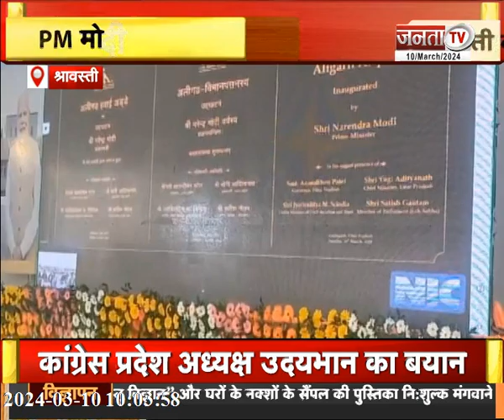MLC चुनाव के लिए Samajwadp Party ने तीन नाम किए फाइनल | Ajamgarh को PM की बड़ी सौगात | UP News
MLC चुनाव के लिए Samajwadp Party ने तीन नाम किए फाइनल | आजमगढ़ को PM की बड़ी सौगात | देखिए Uttar Pradesh की तमाम बड़ी खबरें